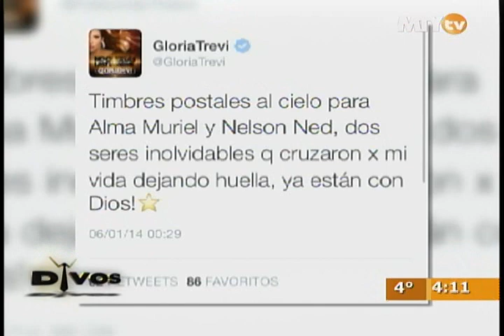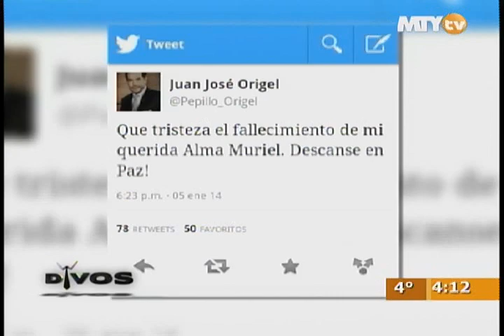Divos - Fallece Alma Muriel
A la edad de 62 años murió en Playa del Carmen Alma Muriel, una de las actrices mexicanas contemporáneas de gran trayectoria, Q.D.E.P.